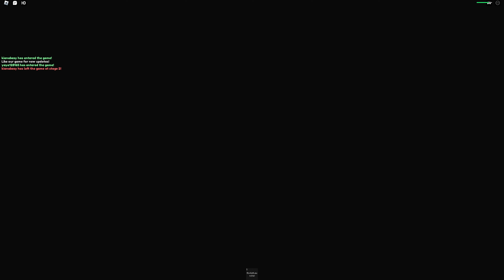How to RUN from MATH teacher!! My Story!!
Hello BoLt Squad, I'm BoLtRage! 🎉
I'll be playing all kinds of games, Latest and trending.
Mainly Car racing games..

Tags

If you see this, Comment - "Woo Mai Gwad"

Gaming
Let's Play
Gameplay
Gamer Life
Video Games
Gaming Community
Gaming Channel
Game Review
Gaming News
Playthrough
Walkthrough
Gaming Tips
Gaming Setup
PC Gaming
Console Gaming
Game Streaming
Online Gaming
Multiplayer
Specific Game Titles
Game Genre (e.g., FPS, RPG, Strategy Games)
Indie Games
Game Development
Easter Egg
Gaming Memories
Gaming Skills
Best Games
Top Games